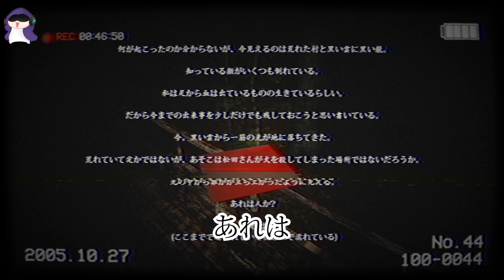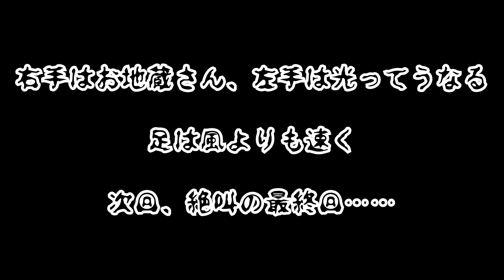【音量注意】カオスな奴らが絶叫しながらいく犬鳴トンネル#04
犬鳴峠（または犬鳴村）は、日本の福岡県宮若町に実在する。
今回はゲーム上で『犬鳴トンネル』に驚天動地倶楽部の四人が突撃しました。

こちらのリンクから、ディズムチャンネルのメンバーになることができます。特典については、リンク先をご覧ください。